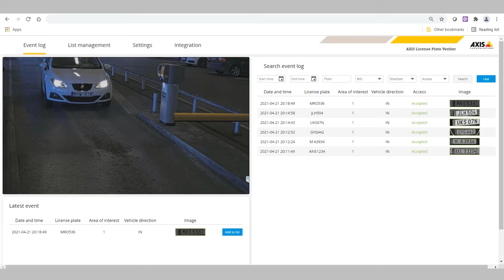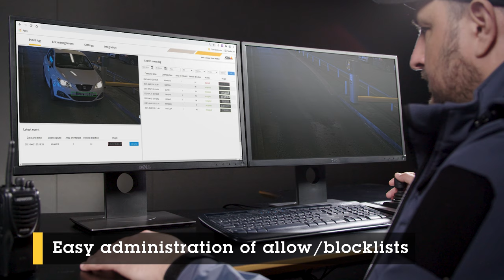Easy, cost-effective kits with AXIS License Plate Verifier preinstalled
Axis offers two all-in-one camera kits designed to capture sharp images of license plates. These cost-effective kits include an HDTV 1080p camera and come with AXIS License Plate Verifier analytics preinstalled. Both kits feature OptimizedIR to ensure the ideal image settings for license plate recognition — 24/7.

AXIS P1465-LE-3 License Plate Verifier Kit is ideal for use in freeflow, slow-speed traffic, such as in city centers, gated communities, and campuses. It includes a compact and robust IK10-rated fixed bullet camera with HDTV 1080p resolution. Featuring excellent weather protection, it offers a 29 mm telephoto lens to deliver a high pixel density allowing for sharp license plates reading up to 20 meters (65 feet).

From basic entry/exit to advanced access control, AXIS P3265-LVE-3 License Plate Verifier Kit is an easy-to-install vehicle access control kit supporting different levels of security. Including a vandal-resistant, HDTV 1080p fixed dome camera it’s safe to use even when installed at lower, more accessible heights. This camera kit can read license plates from 2-7 m (7-23 ft) and verifies them against a list of authorized or unauthorized number plates stored in the camera. It offers built-in support for Axis Network Door Controller for integration with credential management systems.